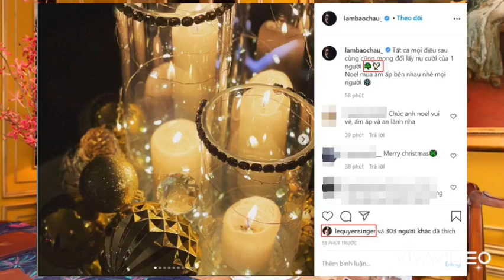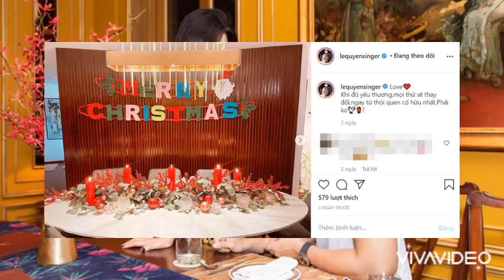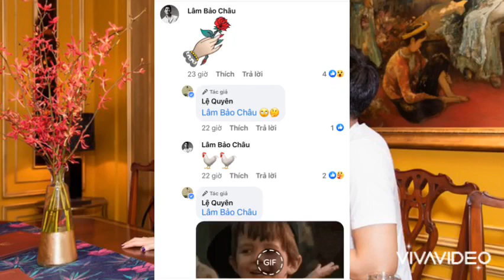LỘ BẰNG CHỨNG LỆ QUYÊN LÂM BẢO CHÂU DỌN VỀ CHUNG NHÀ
Lệ Quyên khiến cộng đồng mạng xôn xao